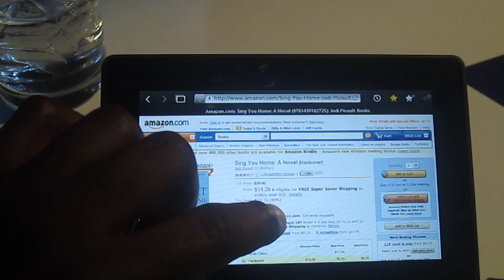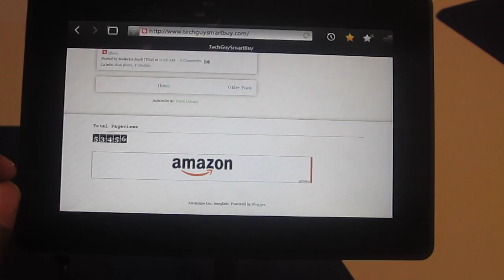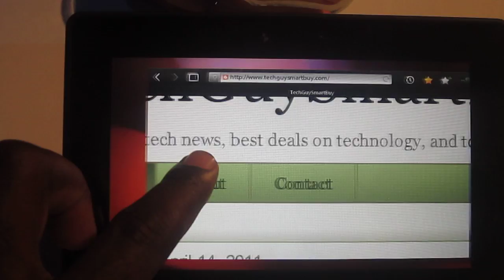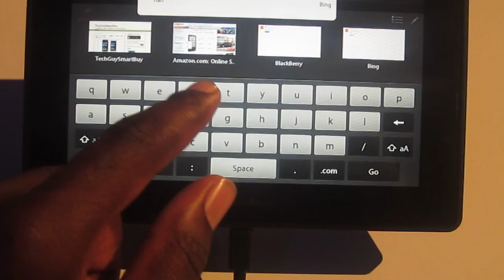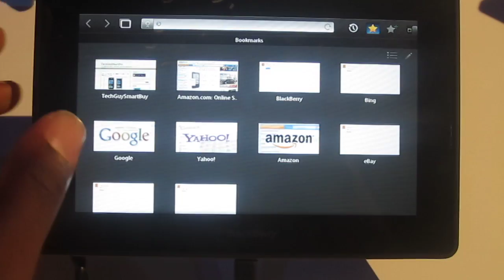TechGuySmartBuy BlackBerry PlayBook Hands-On